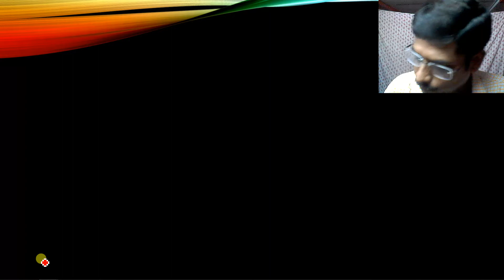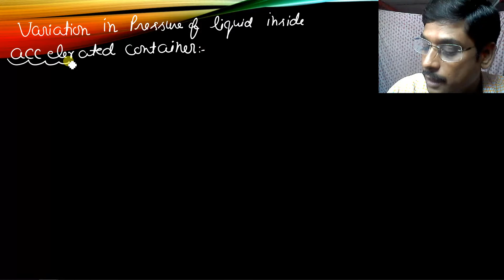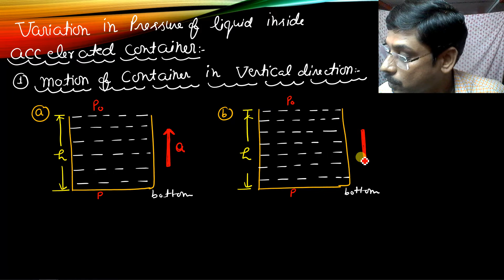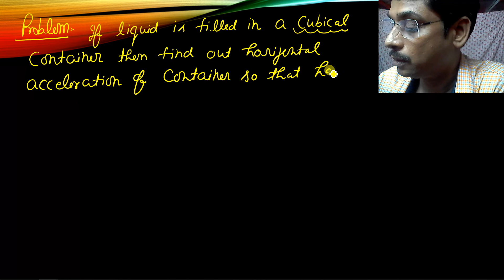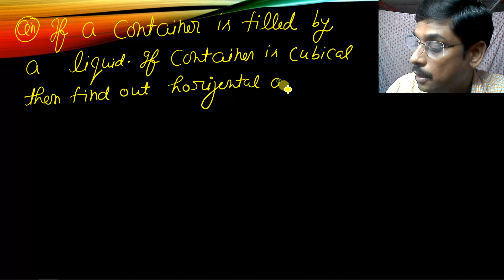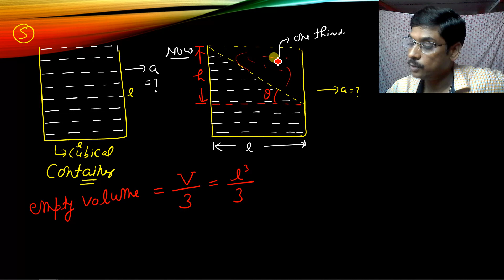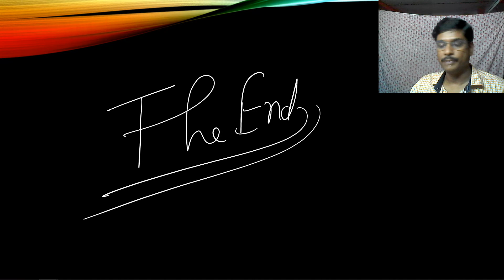Lect-5;Fluid Mechanics (The End)#